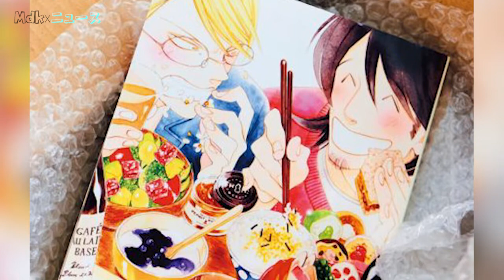Sensei's Mail Order Food Gourmet Manga Gets Live-Action Series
Show about manga artist, novelist bonding over mail-ordered dishes.

Also if you like Anime stuff then make sure to check out my 2nd Anime Shorts Library Channel for Everyday Anime stuff.

Staff and Cast
Kentarō Moriya, Toshiyuki Honma, and Katsumi Emura are directing the series, with scripts by Kisa Miura, Junichirō Taniguchi, and Hisako Fujihara. Tarō Makido is composing the music.
Osamu Mukai plays Haruka Enomura, while Yukiya Kitamura plays Miruku Nakata.